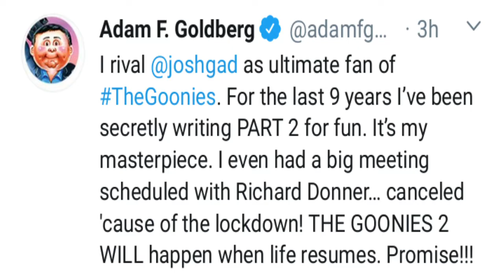The Goonies 2 Never Say Die - Will There Be A Sequel?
Could there be a sequel to The Goonies, find out in this video.